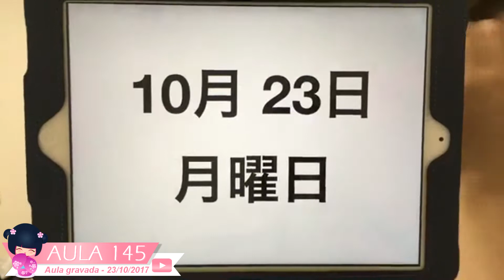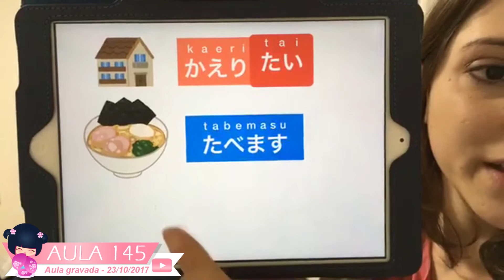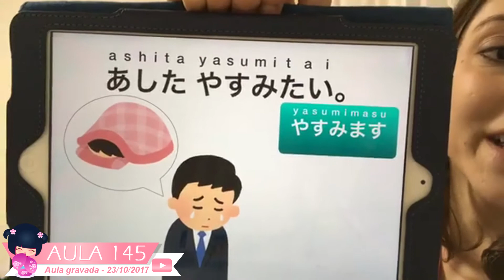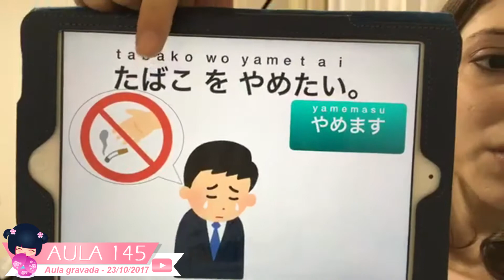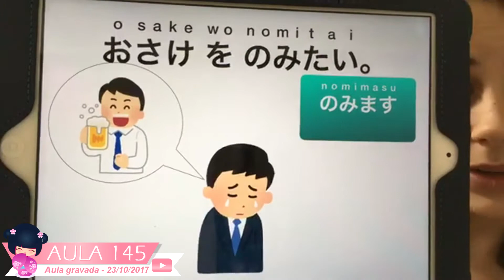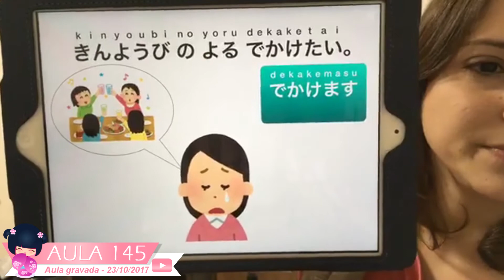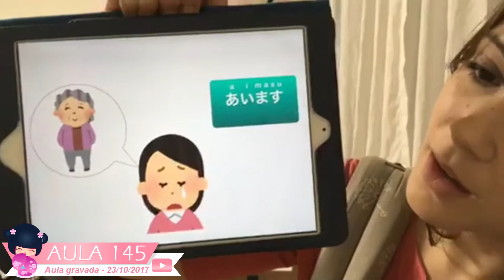FORMA "TAI" - AULA #145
Apoio: NDS - DESIGN - Produtos personalizados, originais, criativos e exclusivos!!
Acesse nossa página no link abaixo.

*  EDITADO POR AKAMINEX - SOLUÇÃO EM MÍDIA DIGITAL           *